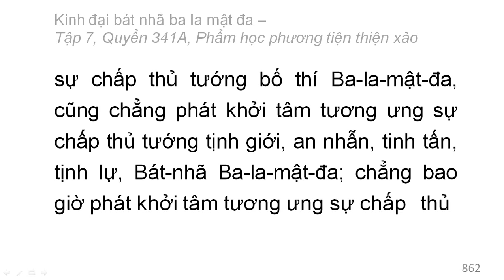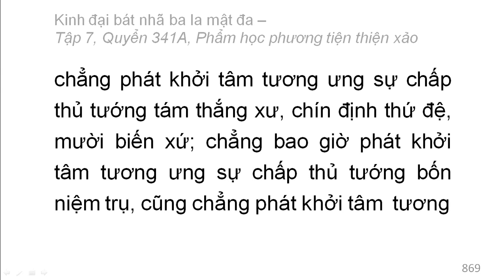Quyển 341A: Kinh đại bát nhã ba la mật đa - Phẩm học phương tiện thiện xảo (rất hay) (341/600) (6)